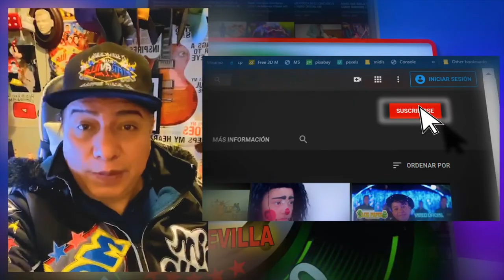POPURRI RIGO TOVAR | KUKOS KLAN | ESTRENO 2020